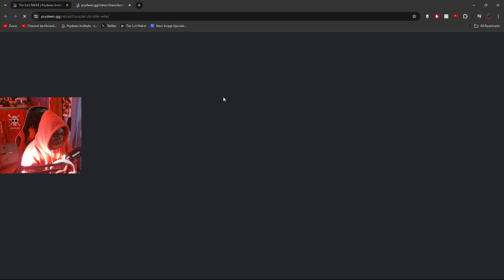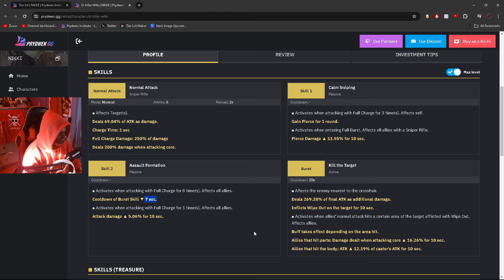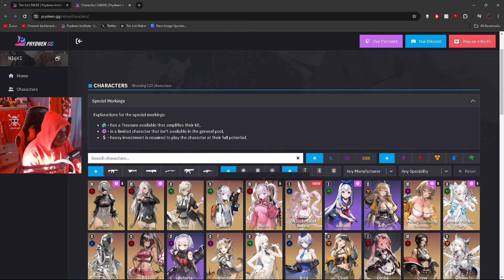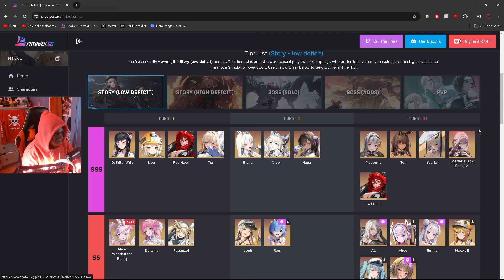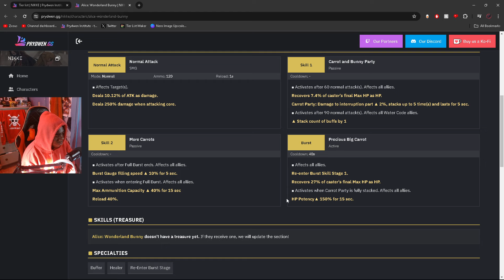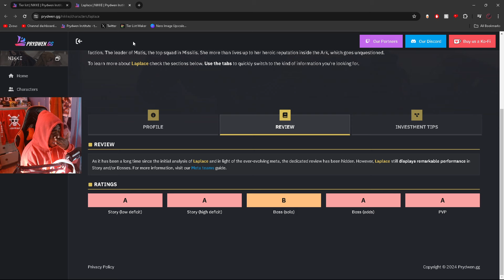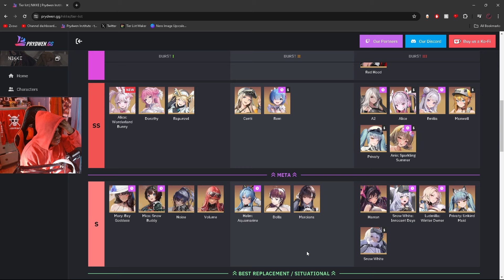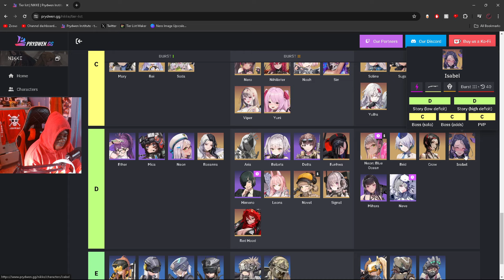The ONLY NIKKE TIER LIST You Can TRUST!!!!!